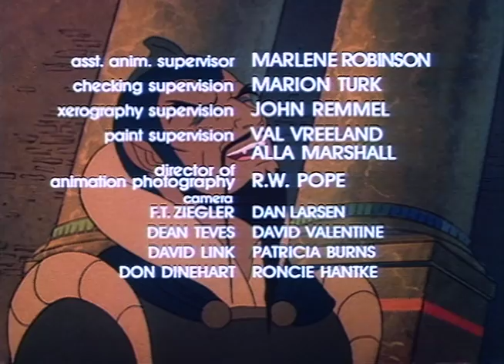The Adventures of Flash Gordon - Episode # 8 (The Frozen World)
In Prince Sarin's tree palace, Flash and his friends map plans to mount their fight against Ming the Merciless. Needing a scarce ore to power the machines to fight Ming, Flash flies to Queen Fria's province of ice and snow to search for the vital orium rocket fuel. Narrowly escaping injury from an enormous snow-dragon Flash and his party are welcomed to Frigia at gala ceremonies in the queen's glittering ice palace. Later Flash makes a friend of his enemy, Count Malo, as he saves Malo from the jaws of the giant ice worm. The chapter concludes with Flash and Queen Fria examining ways to save Dale Arden, Thun and Dr. Zarkov who have been captured by the gargantuan eight-foot giants that live in Frigia's underground caverns.